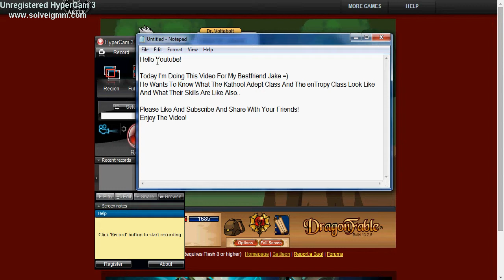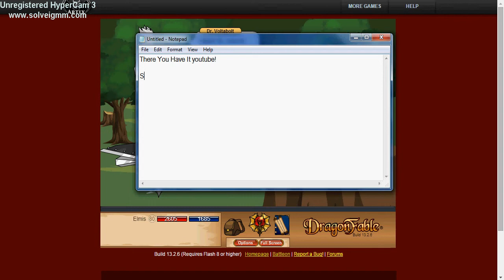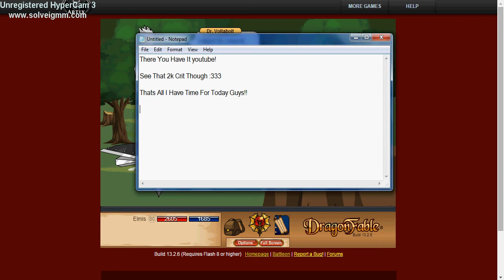=Dragonfable= Kathool Adept And enTropy Class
This Is A Short Video For My Friend Jake To Show You All What The Kathool Adept And enTropy Class Look Like And What Their Best Skills Are...
Comment Which Classes You Would Like Too See Next!